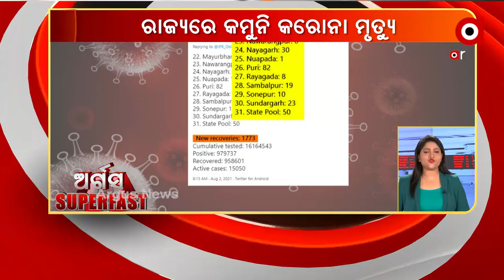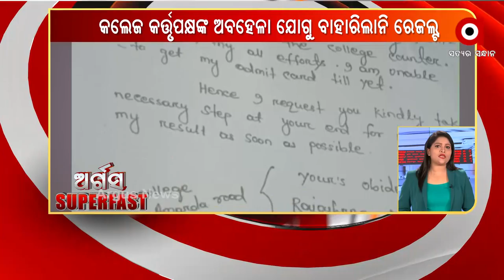ARGUS SUPERFAST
ଅର୍ଗସ SuperFast